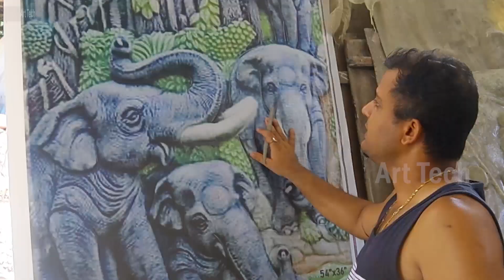Elephant elevation wall mural | fiber relief mural art | Clay mural | Art Tech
Elephant elevation wall mural | fiber relief mural art | Clay mural | Fiber art
Hi Friends,
I am Sagar.
Wellcome to my Channel Art Tech
Friend aaj ka video me maine apko dikhaya keise mitti ka Elephant mural art banate hei.

My Tools & Materials Link :
Color Spray Gun Large
Color Spray Gun Small
Color Spray Machine
Mini Air Compressor
Fiberglass Resin
Epoxy Clear Resin